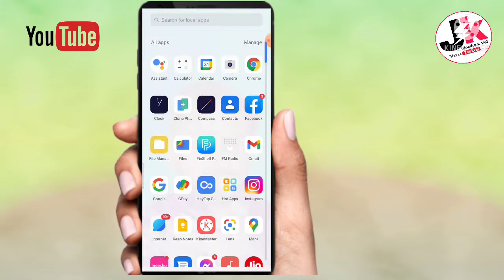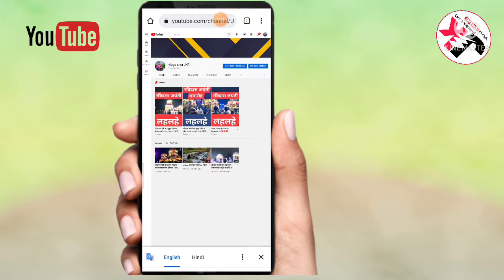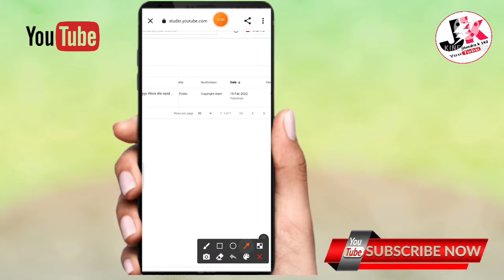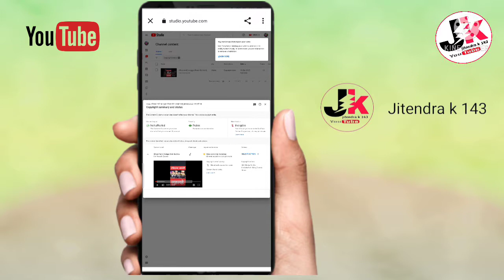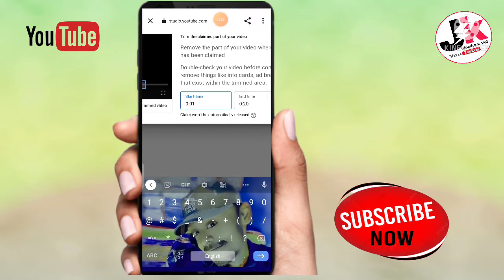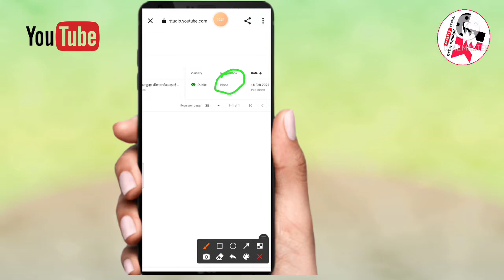Copyright Claim Kaise Hataye || How To Remove Copyright Claim On YouTube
Hello Dosto aaj ki video me batane wala hu ki aapne video ka Remove Copyright Claim kaise hataye sakte hai aapne mobile se

How to remove copyright Claim on YouTube in in mobile
2022 ka Copyright Claim kaise hataye
How to remove copyright Claim
Remove copyright Claim kaise change Kiya jata hai
remove kre youtube copyright Claim
 video ka,copyright Claim kaise hataye video